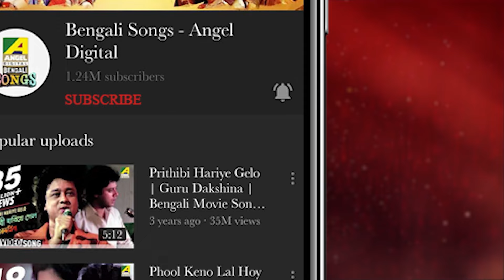𝐑𝐚𝐛𝐢𝐫 𝐒𝐮𝐫𝐛𝐢𝐭𝐚𝐧 | Vol 216 | রবির সুরবিতান | Rabindra Sangeet Audio Jukebox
Listen and enjoy the Best collection of Rabindra Sangeet: রবীন্দ্রসঙ্গীত, in the voice of Priyadarshi Banerjee, Atreyi Majumdar, Namita Raychaudhury, Neelanjana Dutta & Priyadarshi Banerjee listening to these songs !!

0:00 ▬ বাণী তব ধায়
3:07 ▬ আমার নিশীথরাতের বাদলধারা
6:44 ▬ না চাহিলে যারে পাওয়া যায়
11:35 ▬ শাঙনগগনে ঘোর
15:20 ▬ কী ভয় অভয়ধামে

Song: Bani Tabo Dhay
Artist: Priyadarshi Banerjee
Writer & Composer: Rabindranath Tagore
Label: Angel Digital

Song: Amar Nisithorater Badaldhara
Artist: Atreyi Majumdar
Label: Angel Digital

Song: Na Chahile Jare Pawa Jay
Artist: Namita Raychaudhury
Label: Angel Digital

Song: Shanganagagane Ghor
Artist: Neelanjana Dutta
Label: Angel Digital

Song: Ki Bhoy Abhoydhame
Artist: Priyadarshi Banerjee
Label: Angel Digital